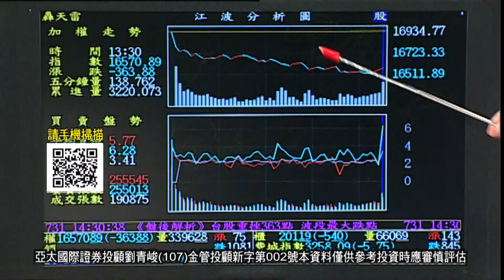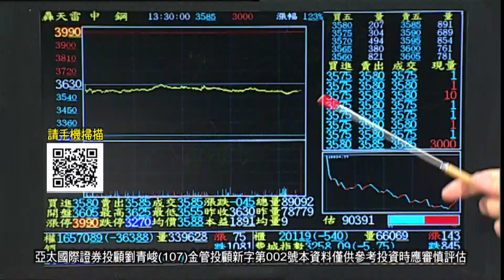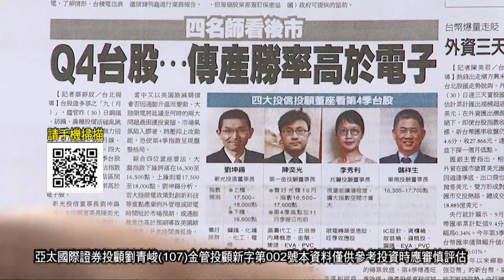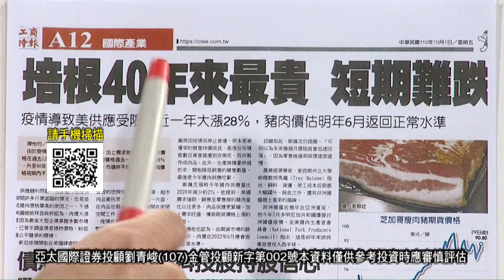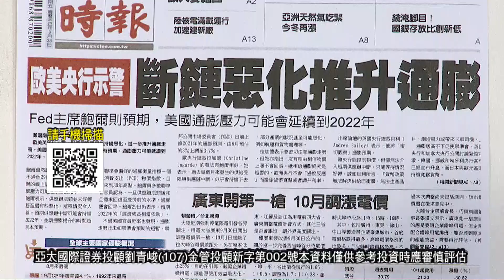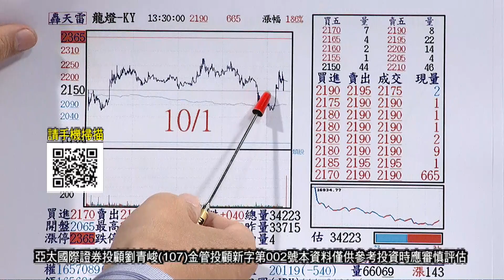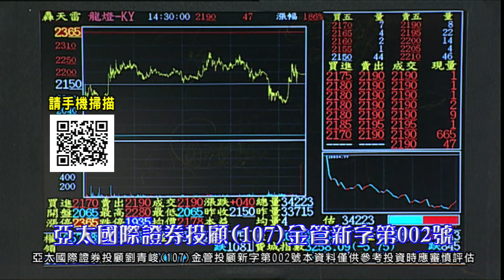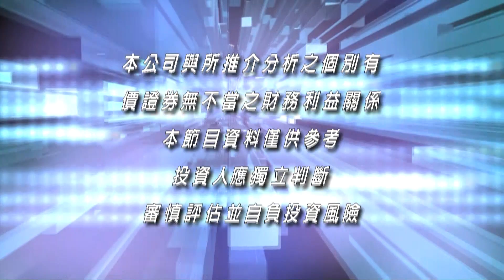20211001操盤戰將 後